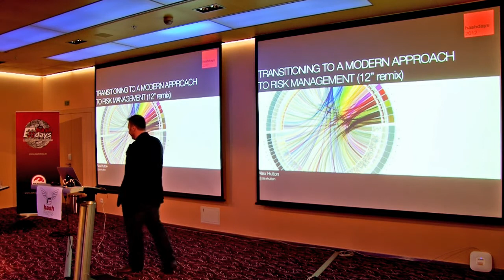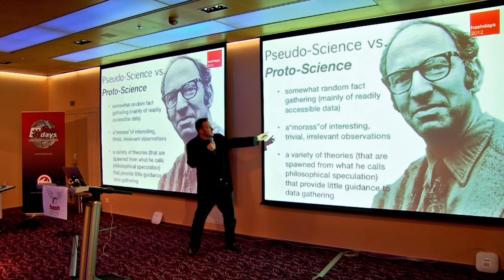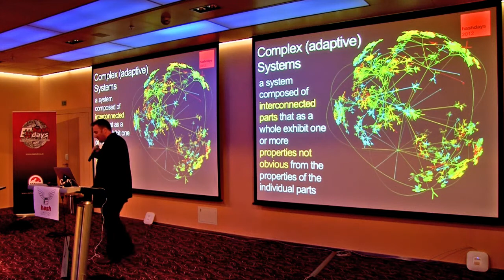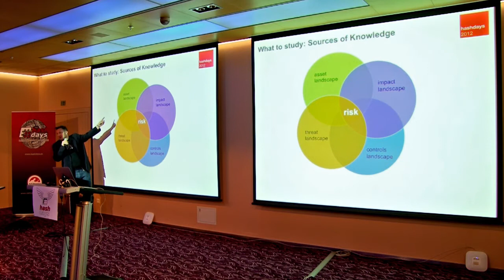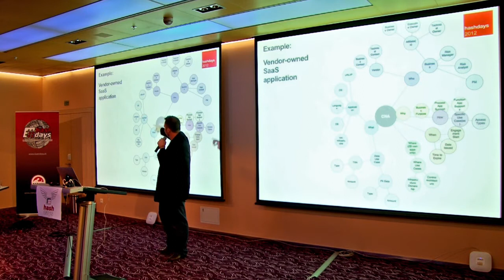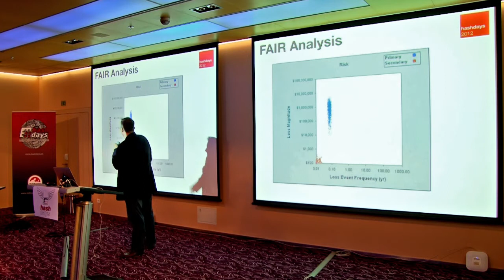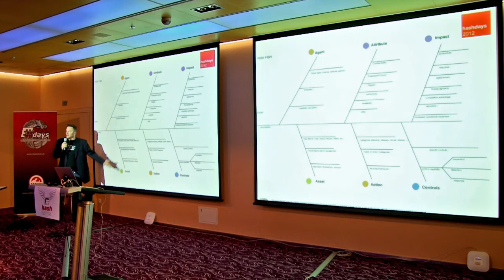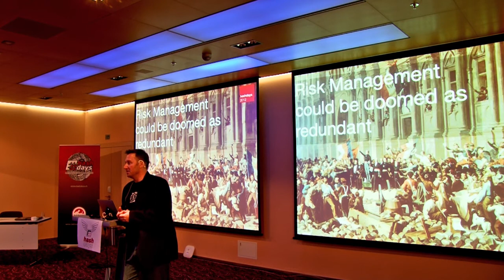days 2012: Alex Hutton: Transitioning to a Modern Approach to Risk Management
days Security & Risk Conference 2012: Alex Hutton: Reboot, Reconstruct, Revolt: Transitioning to a Modern Approach to Risk Management